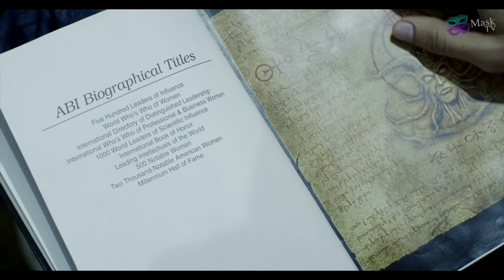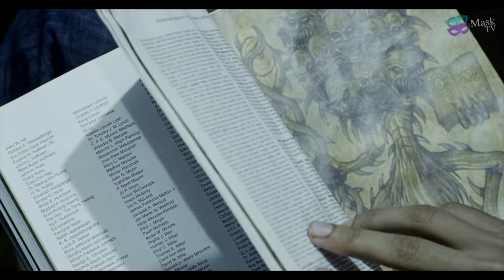LEECH | Episode 1 | Mask TV Originals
Mask TV Originals

Cast
Abhik Benazir
Sanam Zeeya
Mir Sarwar
Vishal Singh
Ved Prakash
Sanju Dhirhe
Shrishti Gautam
Amit Srivastava
Alka Amin
Atul Srivastava
Kulijeet Chawla

Directed By
Anil Ramchandra Sharma
Pabitra Das

Produced By
Anju Bhatt
Chiranjeevi Bhatt

TAG Productions Presents

Benazir Production
Collosal Films
I Am Eye Films

Copyright TAG Productions 2023